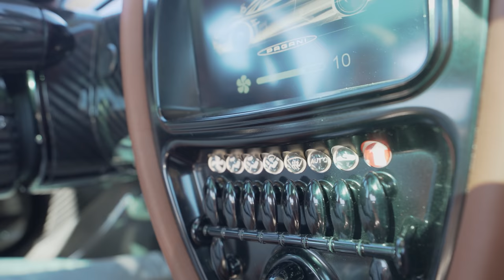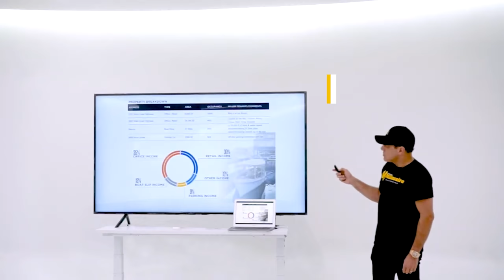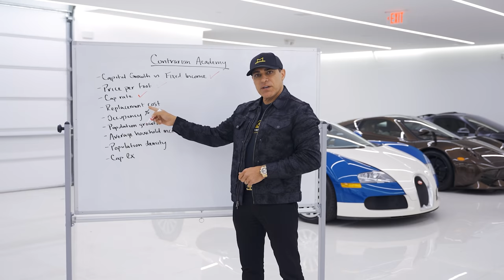MY HERMES PAGANI IS BACK WITH UPGRADES! || Manny Khoshbin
MY HERMES PAGANI IS BACK WITH UPGRADES!
🔥 PERSONAL FAVORITE VIDEOS OF MINE :
👁 ABOUT THIS VIDEO : It is one of the last Huayra coupes built with the "Tempesta package" and one of the first times Pagani teamed up with the Parisian luxury brand Hermès. In fact, the car sports the only Hermès gear shifter knob we know of.